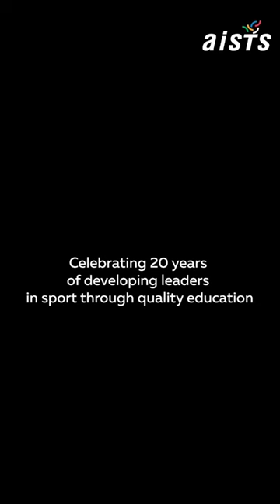It’s time to celebrate the 20th year of the AISTS MAS’ together on 2nd of December, 2022!